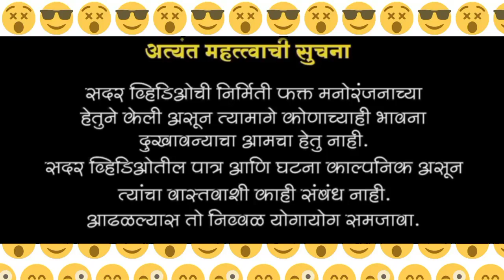आबुराव करतो बाले डान्स//🤗//नवऱ्याच झंगाट//फुल मराठी कॉमेडी##@ful marathi comedy